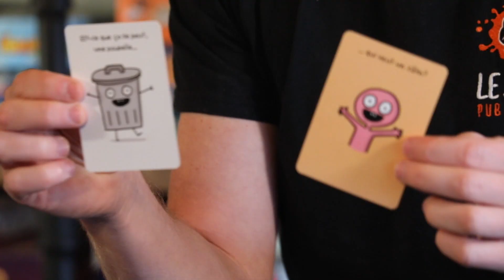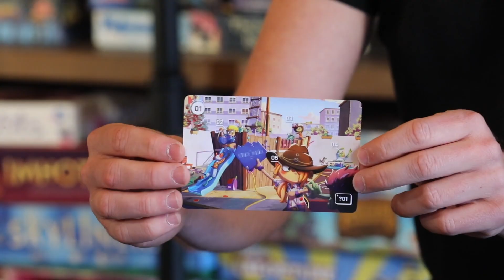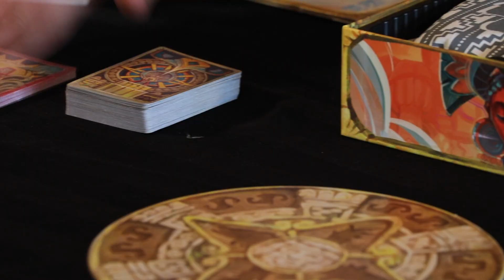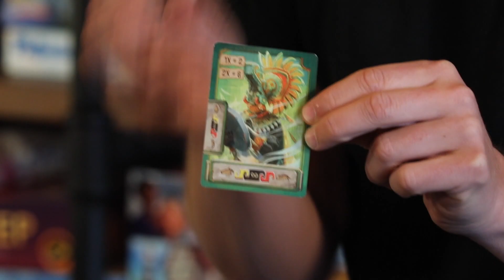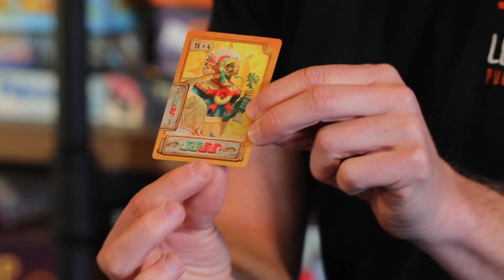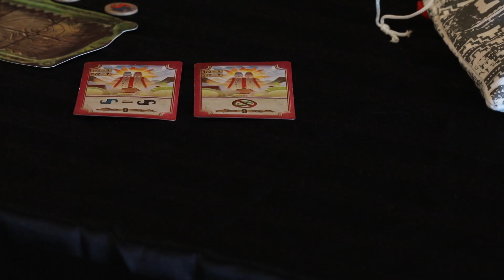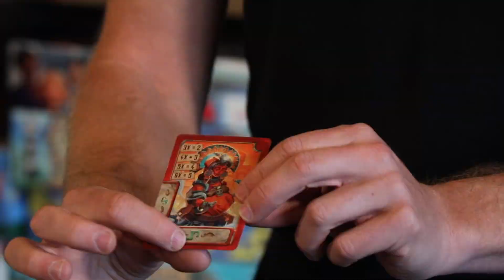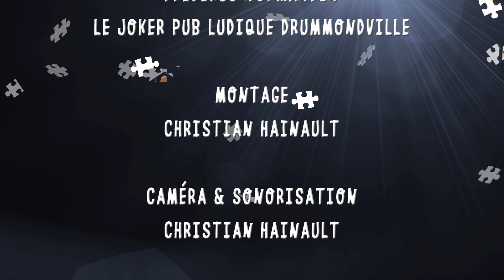TOP LUDIQUE Saison 02 épisode 05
Que ce soit pour rendre vos petits moments en famille mémorables ! Agrémenter vos rencontres entre amis de fou rires ! Ensoleiller les journées grises et pluvieuses, voir même passer d’agréables moments en charmante compagnie! Top Ludique est votre encyclopédie télévisuelle des jeux. En compagnie de notre spécialiste des jeux de table, Frédéric Normandin du joker pub ludique, cette nouvelle émission présente des top 5  des meilleurs jeux selon un thème prédéfini. Du plaisir à coup sûr pour mettre de l’ambiance à vos soirée!